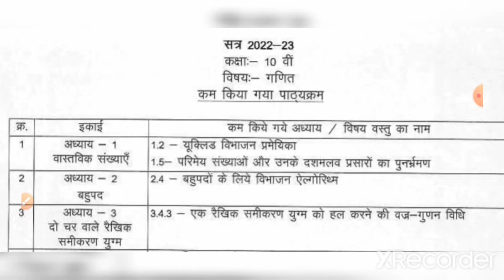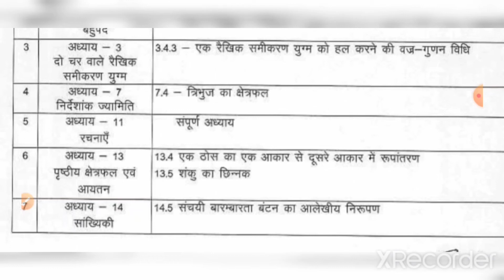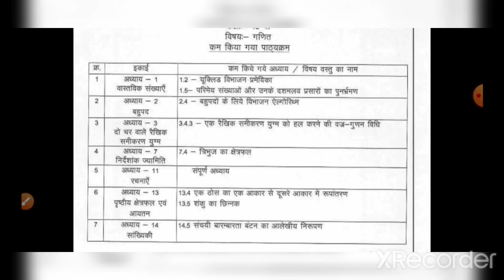class 10th blue print mathematics se hataye gaye topics | class 10 maths se hataye gaye topics 2022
कक्षा - 10
विषय -  गणित
topic - हटाऐ गए lesson

           🙏🙏धन्यवाद साथियो🙏🙏